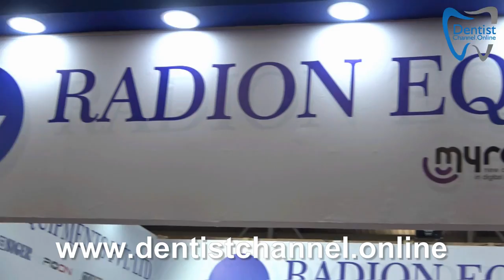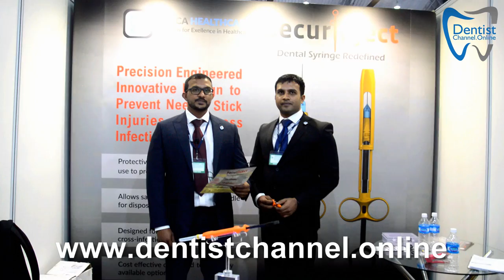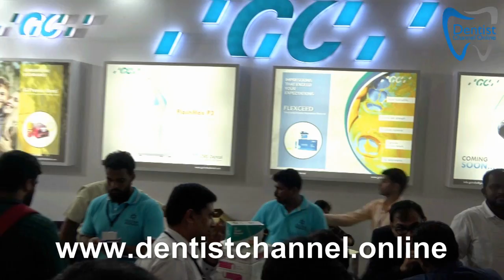Buy, Sell, Network. EXPODENT 2019 | Bangalore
Bengaluru witnessed a mighty Dental Trade Show called EXPODENT last weekend. EXPODENT over the years has grown strong and has thus resulted in many International Companies showing their keen interest in participating in Dental Trade fairs in India. A trade show like EXPODENT enables a Dental Professionals to explore Dentistry Nationally & Internationally under one single roof. We saw students & clinician’s patiently hunting the perfect instruments and devices they would require in their research & Study or in their Dental Practice.

From Basic Dental Instruments to Advance Technological Device’s there was Everything at EXPODENT Bengaluru 2019.

What makes a Dental trade fair like EXPODENT special is the fact that it doesn’t confine to one particular person/ group but has a solution to anyone and everyone in Dentistry.